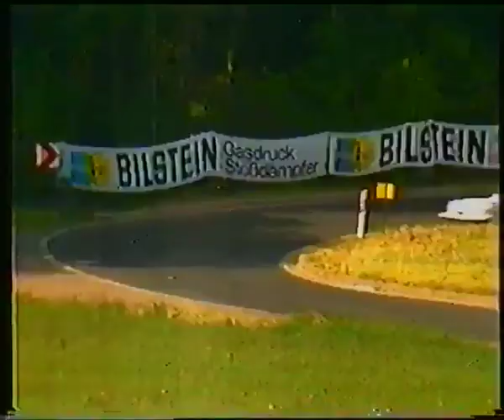Trier Hillclimb Race 1984 | Retro TV | Formula 2 | Peter Stuertz with Track Record | Werner Eckert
ADAC hill climb of the "Racing Team Tirer in the vineyards between Fell and Thomm. Peter Stürtz (TEMPO March) won with a track record, ahead of Walter Pedrazza, Karl Jordan and Herbert Rostek. Werner Eckert won the Formula 3 class, ahead of Norbert Gapp, Erich Rostek and Arnold Wagner. The report was presented by Willy Knupp, who later became a Formula 1 commentator on RTL.